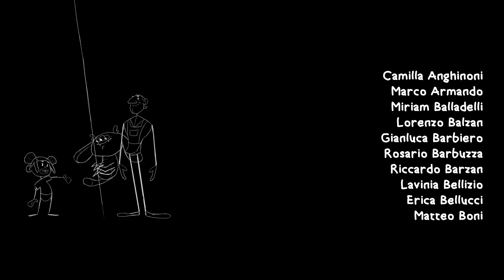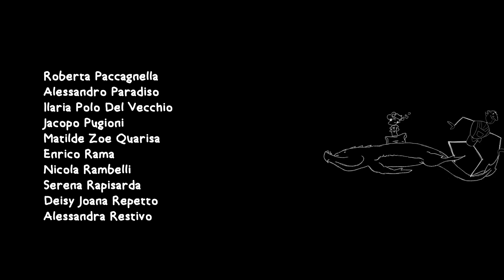La Bottega Degli Amici Immaginari - Enrico Marcucci x BigRock (Premio Mercurio D'Argento 2022)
Music and sound design by  Enrico Marcucci for "Premio Mercurio D'Argento".
Animated video by @BigRockSchool